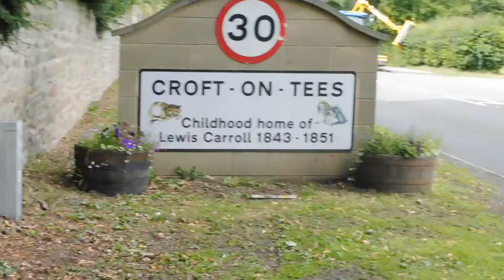alice in wonderland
did you know lewis carroll had his childhood in croft on tees
and here's proof of it